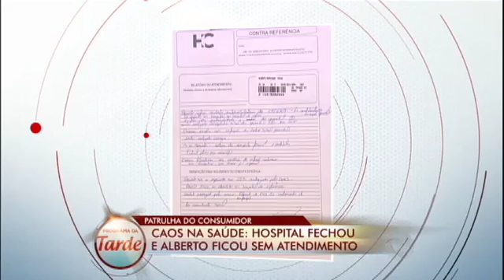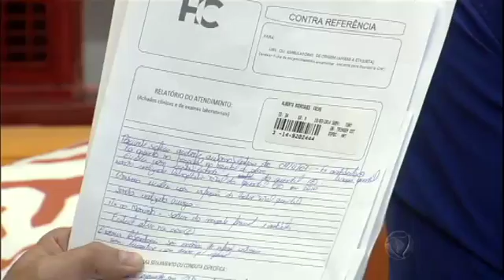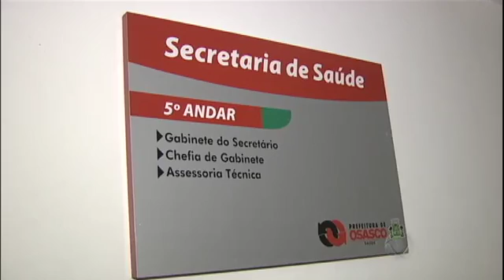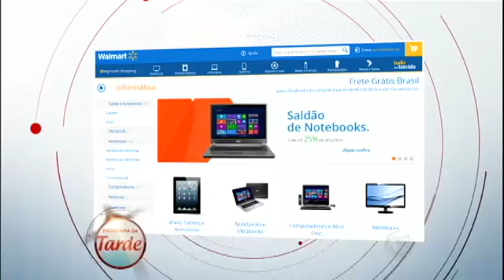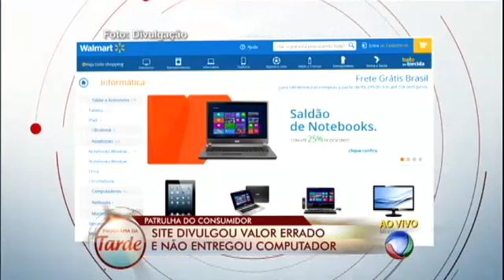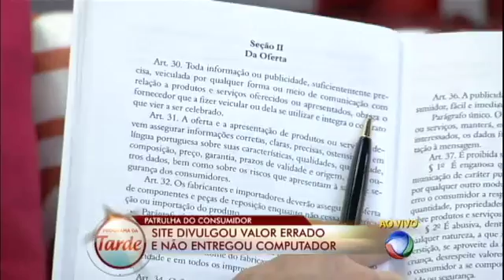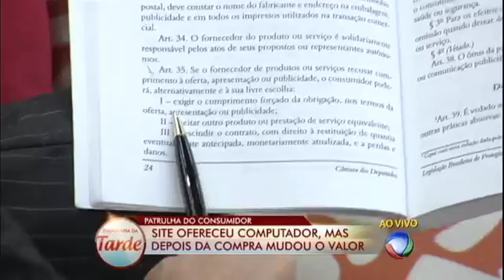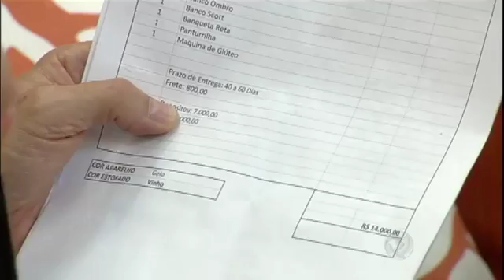Rapaz com infecção na perna consegue atendimento na rede pública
Alberto procurou a Patrulha do Consumidor, pois está com uma infecção no quadril que afeta suas pernas e pode se espalhar pelo corpo. Ele fazia tratamento em um hospital público, que fechou em dezembro de 2013. E a partir deste dia, não foi mais atendido. Celso Russomanno entrou em contato com a Secretaria de Saúde de Osasco e finalmente, o rapaz continuará o tratamento. Veja!